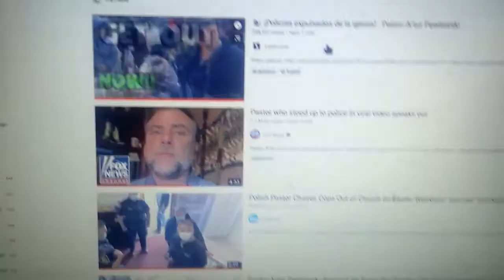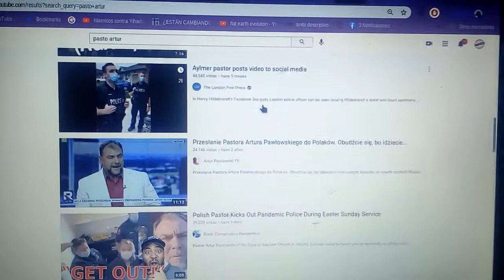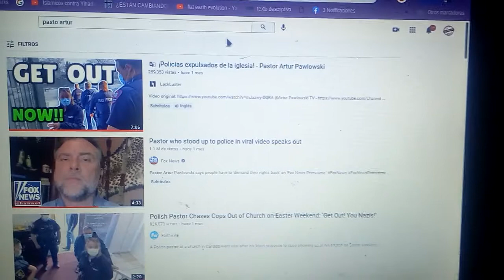Conspiracy World. Pastor Artur Pawloski arrest.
Mundo de conspiración. El pastor Artur Pawloski es arrestado.